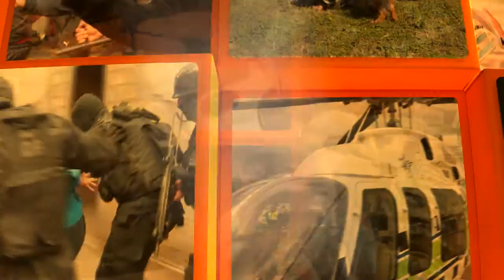Secuestraron 24 vehículos durante un control policial sobre la ruta 302, en Ranchillos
Personal de la Policía provincial, la Secretaría de Transporte, el Instituto Provincial de Lucha Contra el Alcoholismo (IPLA), más efectivos de la Policía Federal y Gendarmería realizaron desde las 15 de ayer domingo hasta la medianoche controles vehiculares y de alcoholemia en la ruta 302, desde la rotonda hasta la entrada al club San Antonio de Ranchillos (a 40 kilómetros al este de la Capital).

Durante la jornada que fueron supervisadas por el secretario de Seguridad, Paul Hofer, y el titular de Transporte y Seguridad Vial, Benajmín Nieva, se secuestraron 16 motos, siete autos y un colectivo. Los motivos fueron por conducir en estado de ebriedad o no contar con la documentación pertinente del rodado. Del operativo participaron 300 efectivos.

El objetivo, como explicaron los funcionarios pertinentes en su momento es contrarrestar situaciones tales como manejar en estado de ebriedad o no contar con la documentación pertinente del vehículo o moto.

“Este es el tercer domingo que hacemos control en las rutas, no sólo evitando accidentes de tránsito sino haciendo prevención del delito”, sostuvo el funcionario de Seguridad.

“Muchas veces una persona accidentada que ingresa al hospital es un costo muy alto para el Estado, por lo que con estos operativos hemos reducido bastante los siniestros viales”, rescató.

En ese sentido,  el funcionario dijo que “la gente viene precavida y tuvimos situaciones irregulares menores a otros fines de semana. El objeto es que los tucumanos tengamos el servicio de seguridad pública que nos merecemos”, manifestó.

Dentro de lo que se denomina “Operativo Verano”, las autoridades decidieron desde hace tres domingos realizar ferreos controles en el acceso al tradicional baile que se realizan en la localidad de Ranchillos.

Es de público conocimiento que entre 15 mil y 20 mil tucumanos los domingos de carnaval concurren a ese tipo de eventos y hoy se espera un récord de público, como las semanas pasadas.

También sobrevoló el lugar un helicóptero del Sistema 911 para tener un control aéreo de la situación.

Desde que comenzaron este tipo de operativos en la zona, se secuestraron cerca de 75 autos por distintas irregularidades.